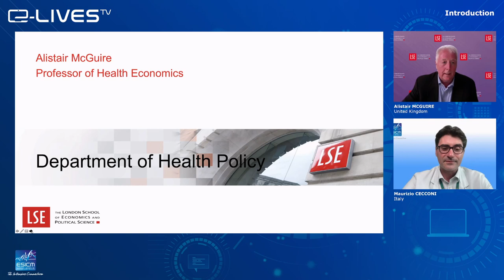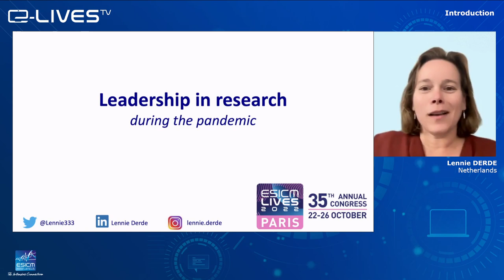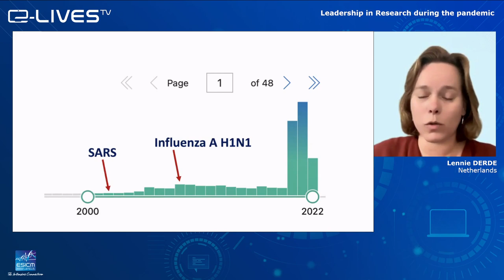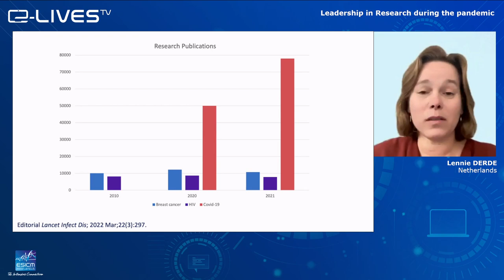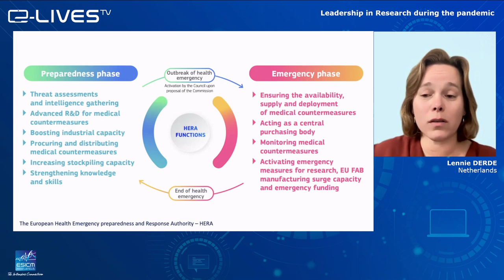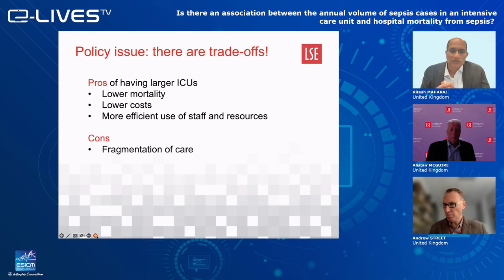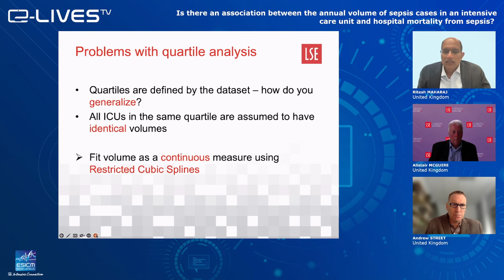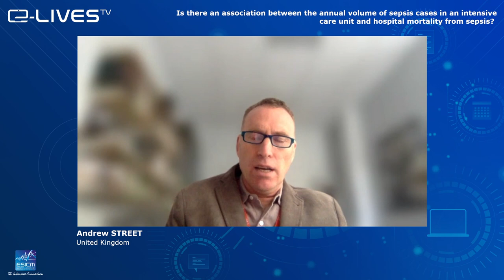Improving outcomes in the ICU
ESICM collaboration with the London School of Economics (LSE) will kick off at LIVES 2022 with a pre-congress course on economic and health policy perspectives in healthcare management.

Previous to that, we invite you to follow an introductory webinar on the educational offerings of the LSE's Health Policy Department and discuss recent research on the relationship between mortality rates and dimensions of the ICU.

LSE programmes offer a comprehensive interdisciplinary toolkit to elevate your career in the health sector. The different courses allow you to acquire new skills in health system administration, such as the necessary methods to optimise resource allocation and cost-effectiveness and review and evaluate healthcare interventions.

LIVES 2022 PRE-CONGRESS COURSE
Managing Health Care: A Health Policy and Economics Perspective
22-23 OCTOBER, 2022

Programme

- Introduction and collaboration ESICM-LSE
Profs Maurizio Cecconi & Alistair McGuire

- Leadership in Research during the pandemic
Dr Lennie Derde

- Is there an association between the annual volume of sepsis cases in an intensive care unit and hospital mortality from sepsis?
Prof Alistair McGuire, Prof Andrew Street, Dr Ritesh Maharaj
Discussion

Expert Panel

Prof Maurizio CECCONI
Humanitas Research Hospital and Humanitas University, Milan (IT).
ESICM President.

Dr Lennie DERDE
University Medical Center Utrecht​ (NL).
Chair-Elect, ESICM Education & Training Committee.

Dr Ritesh MAHARAJ
King's College Hospital, London (UK).

Prof Alistair MCGUIRE
Head of Department and Chair of Health Economics at the Department of Health Policy, LSE (UK).